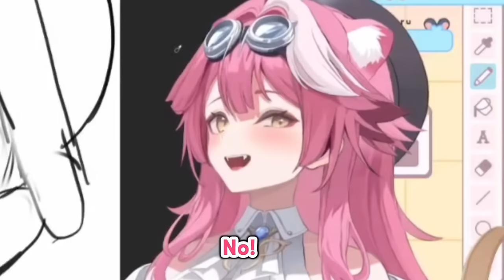𝗥𝗮𝗼𝗿𝗮 𝘀𝗮𝘄 𝗝𝗶𝗺𝗺𝘆'𝘀 𝗖𝗼𝘀𝗽𝗹𝗮𝘆 𝗼𝗳 𝗵𝗲𝗿 𝗼𝗻 𝗧𝘄𝗶𝘁𝘁𝗲𝗿 𝗮𝗻𝗱 𝗰𝗼𝘂𝗹𝗱𝗻'𝘁 𝘀𝘁𝗼𝗽 𝗹𝗮𝘂𝗴𝗵𝗶𝗻𝗴 |Hololive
Hololive
Hololive ch
hololive reaction
hololive animation
hololive english
Holocure
holojustice

ED ART by @Tkminnm from Twitter -

BGM used
DOVA-SYNDROME